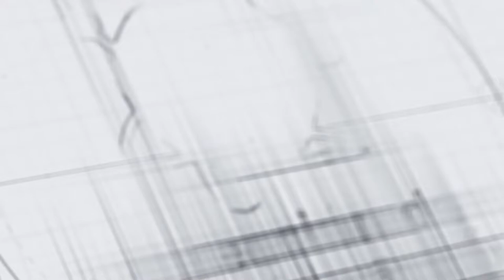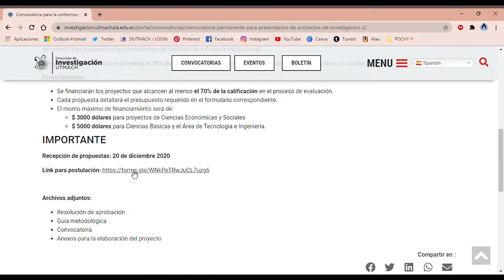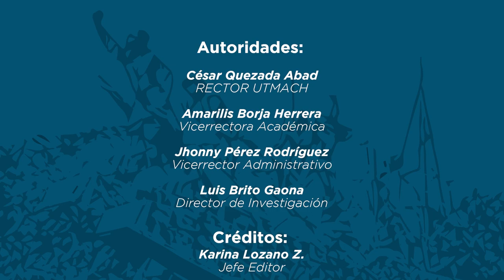DIALOGO CON AUTORES - Entrevista: 29 de Marzo del 2021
Autor Invitado: Mariana Verdezoto Reinoso, Docente de la Facultad de Ciencias Empresariales.
Entrevistador: Evelyn Morocho Ocaña, Estudiante de la Facultad de Ciencias Sociales.